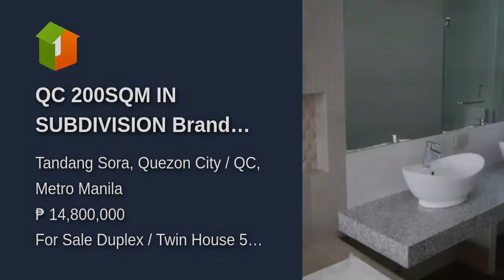QC 200SQM IN SUBDIVISION Brand New House and Lot For Sale Quezon City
House Type: Duplex / Twin House
Number of Bedrooms: 5
Number of Bathrooms: 4
Floor Area in sqm: 200 sqm.
Lot Area in sqm: 108 sqm.
Number of Floors: 2
Number of Car Parking Spaces: 2